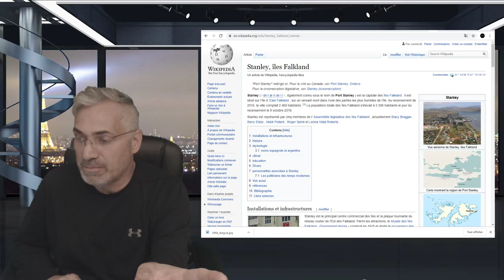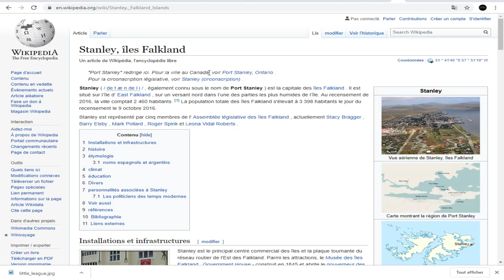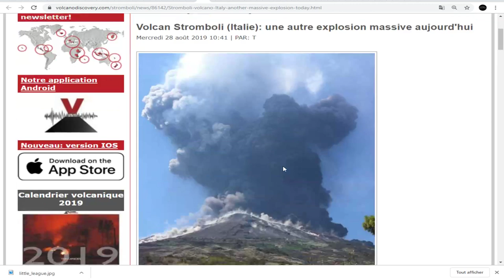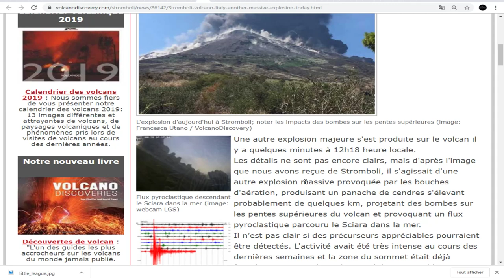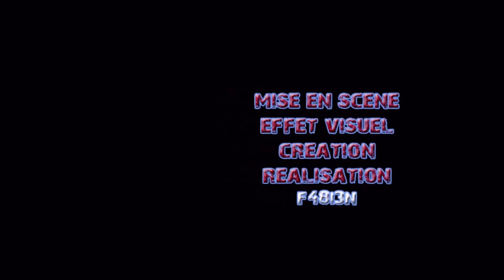DERNIÈRE, DERNIÈRE HEURE, 2 TREMBLEMENTS DE TERRE 6.8, 5.6 AUX ÎLES FALKLAND.